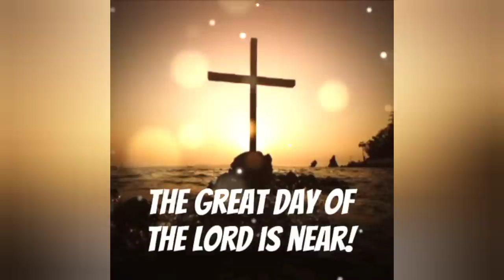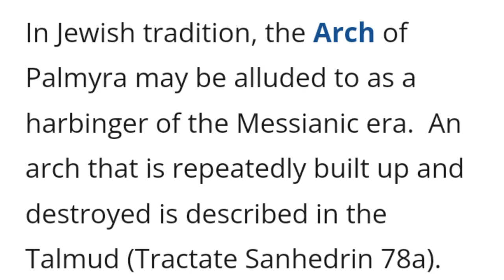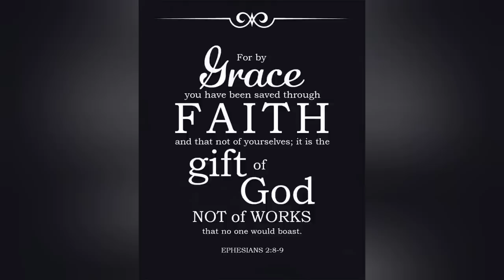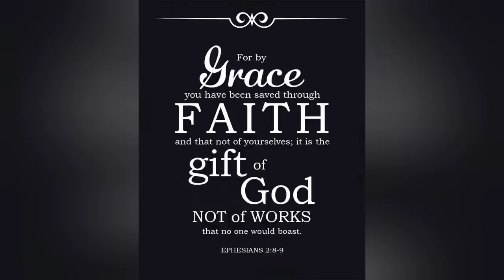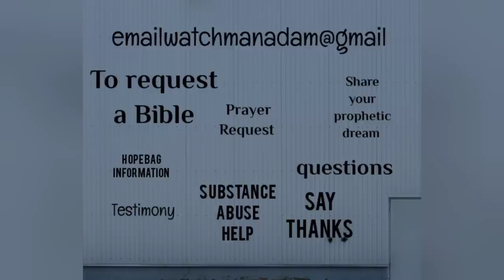False Messiah Harbinger: The ancient temple arch of the pagan god Baal being rebuilt in Palmyra.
Nothing is more important in life than a personal relationship with Jesus.  Thanks to the finished work of Jesus on the cross we now have a way to the Most High God.  All sin and fall short of the glory of God.  Place your faith in Jesus today your not promised tomorrow. Jesus is coming soon.

Reach me by mail:
Watchman Adam

If you wanna contribute to one of our outreach programs below are ways you can help.  All contributions go to the Bible Ministry or Homeless Outreach (Hope Bags). Please pray about it first.  Please include a email so we can show you where your contribution went.  Thank You!!

I love you all thank you for all the love and support.